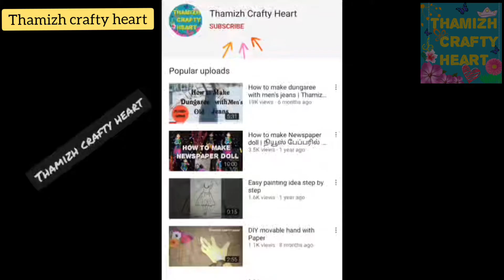Easy heart and birds kolam